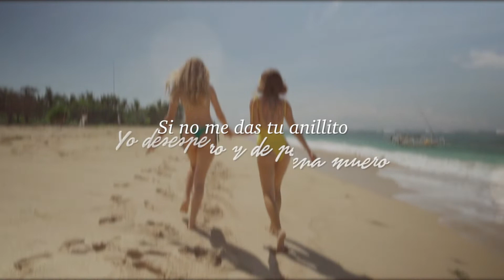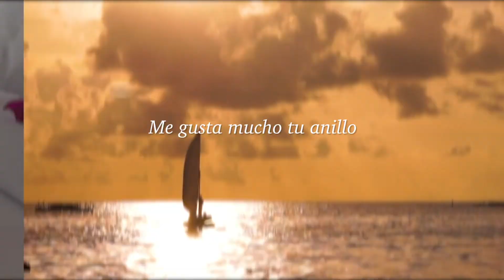EL ANILLITO – La Sonora Dinamita (Video Letra)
LETRA:

EL ANILLITO – LA SONORA DINAMITA

¡Bueno Lola, me tienes que regalar tu anillito, o sino...!

Ay, Lola, regálame tu anillito
Ay, Lola, para adornar mi dedito
Ay, Lola, me gusta mucho tu anillo
Dámelo, aunque sea por un ratico

Me gusta mucho tu anillo
Está brillantico, está nuevecito
Y yo lo quiero lucir, Lolita, Lola
Pónmelo ya

Si no me das tu anillito
Yo desespero y de pena muero
La culpable serás tú
Si no complaces mi gran deseo

Tu anillito yo me lo quiero poner
Tu anillito tú me lo vas a prestar

¡Y aquí tienes la cumbia del anillito!
¡Con La Sonora Dinamita!
¡Ueyhuah!

Pónmelo ya

¡Eeeepa!
¡Sabrosura!

¡Ya se casó, ya se…!